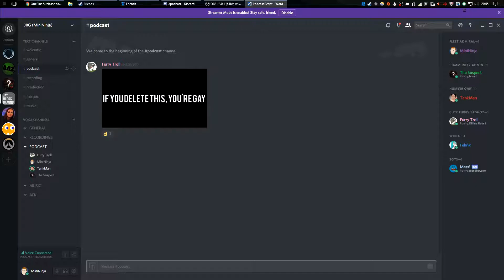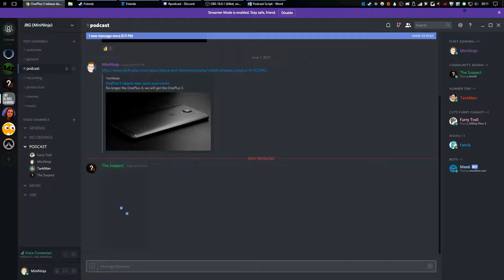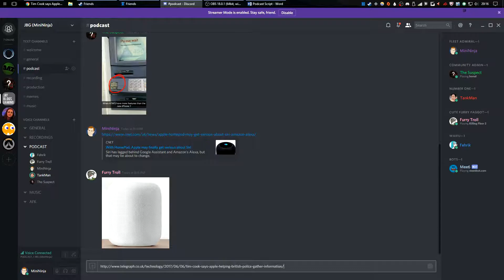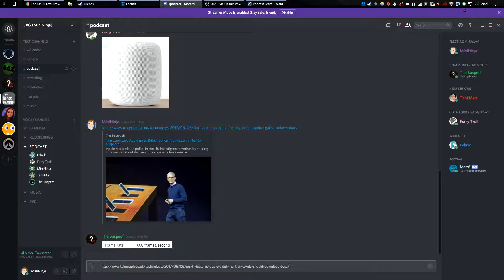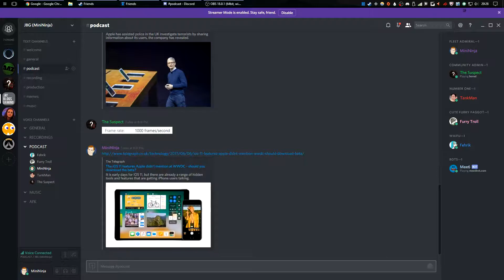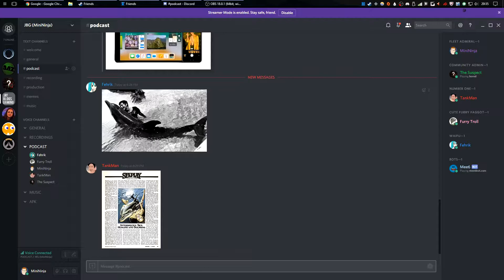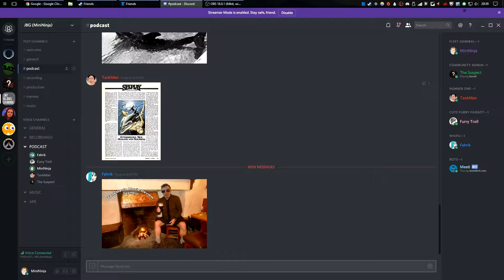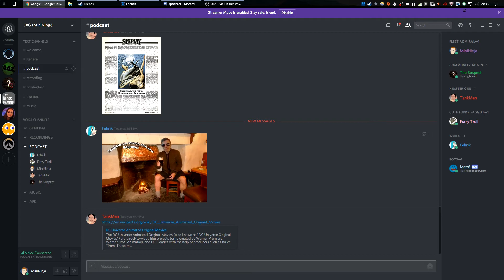JayBlogsGaming Podcast Episode 9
Hi and welcome to JayBlogsGaming, Podcast Episode 9.

MiniNinja - Jay (myself)

-ALL CONTENT USED-